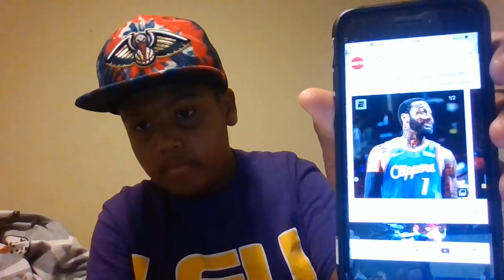BREAKING NEWS Kyrie Irving Opts into $36.5M TO Stay With Nets 2022 NBA OFF Season